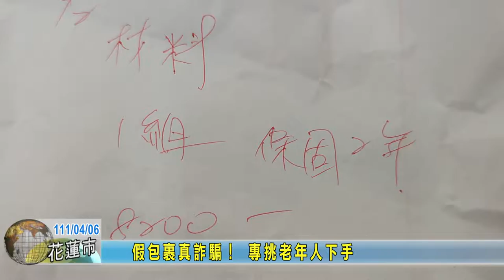20220406 11 假包裹真詐騙！ 專挑老年人下手